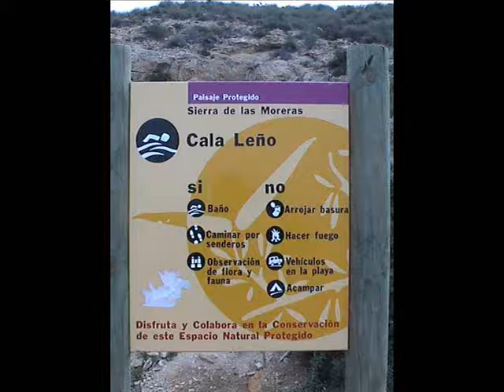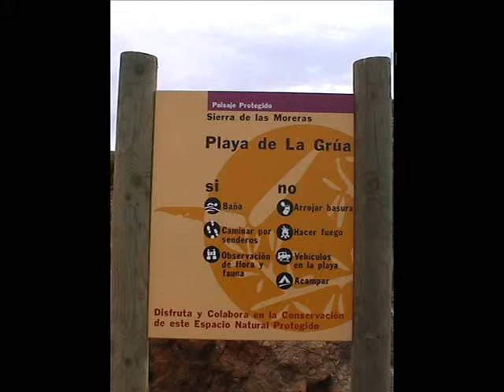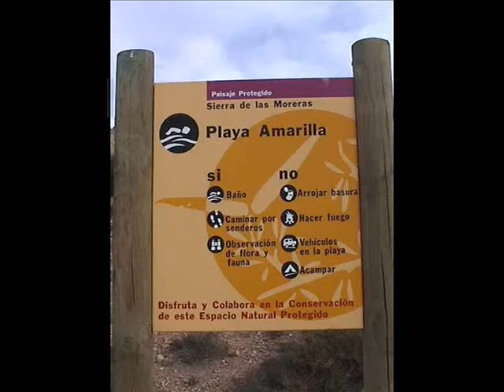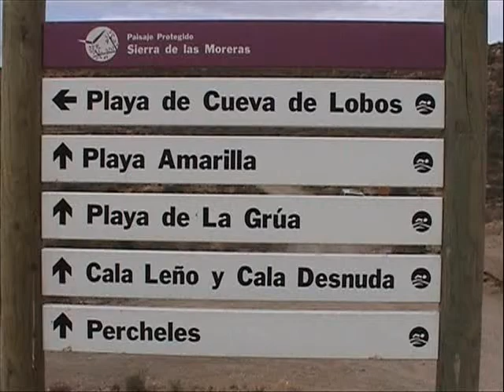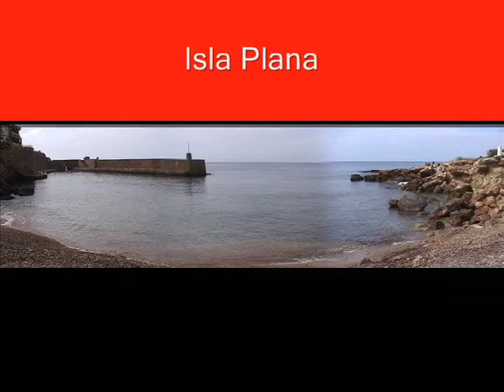1001 Beaches in the South of Spain, Spain (Part 2) [Travel With Manfred]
Part 2 of a video showing 1001 Beaches in the South of Spain: beaches from Almeria, Murcia and Alicante. Cabo de Gatas, Playa de los Muertos, Playa Castillo de Macenas (Macenas Castle Beach) Mojacar, San Juan de los Terreros, Cala Lenyo, Playa de la Grua, Playa Amarilla, Percheles, Mazarron, Playa Cueva de los Lobos (Wolves Cave Beach), Bolnuevo, Isla Plana (Flat Island), La Azohia, Cartagena, Portman, Lastre Beach, Monte de las Cenizas (Ashes Mountain), Calblanque National Park, Mar Menor, La Manga, Guardamar del Segura, etc. April 2003.